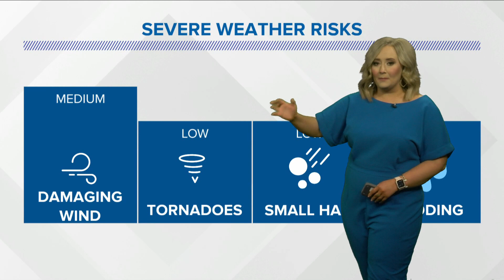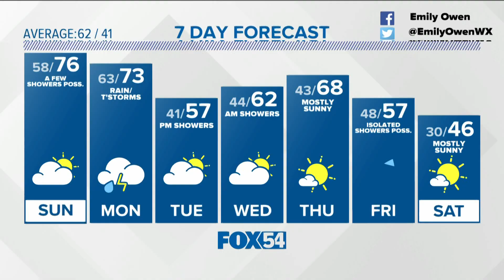Weather Forecast Saturday, March 5, 2022